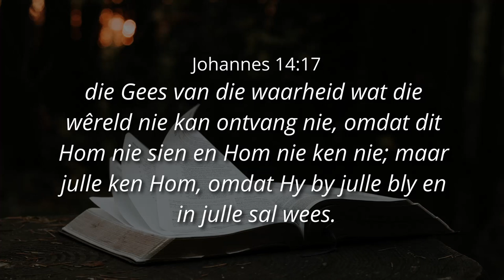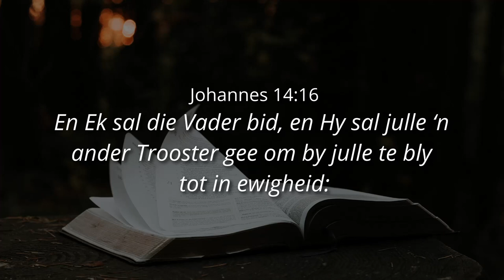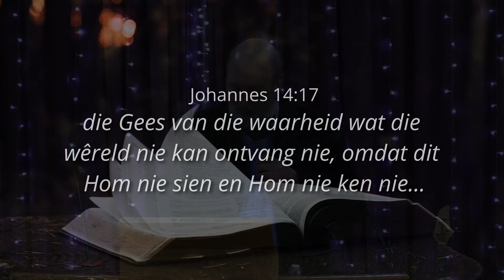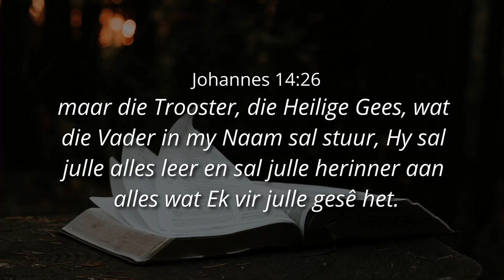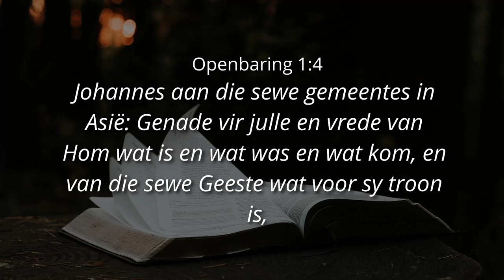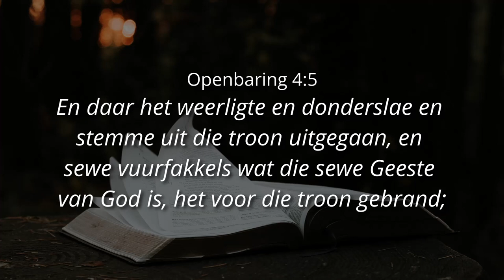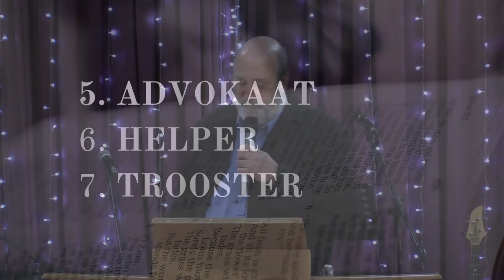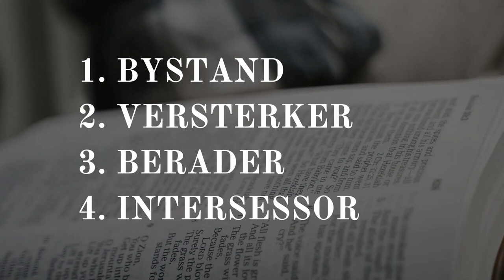SIEN IN DIE GEES (DEEL 1) - Ps. Cornelis van Heyningen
00:00 Die Heilige Gees
02:52 Johannes 14v1-3
07:48 Verse 16-17
10:01 v17 - Die Gees van Waarheid
17:04 v26 - Die Trooster 7 fasette
27:27 Bystand
30:42 Versterker
34:22 Berader
35:40 Intersessor
44:56 Advokaat
51:28 Helper
1:01:55  Trooster